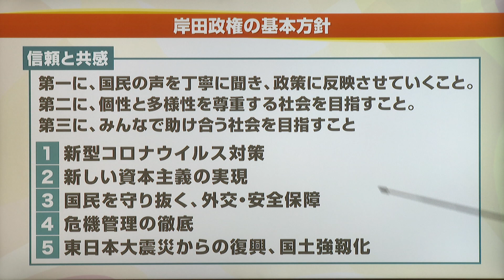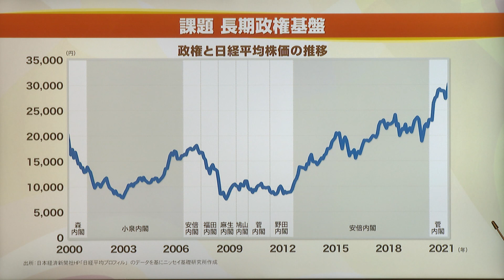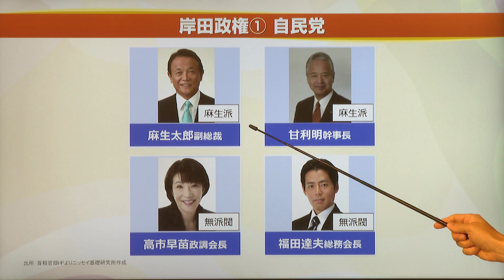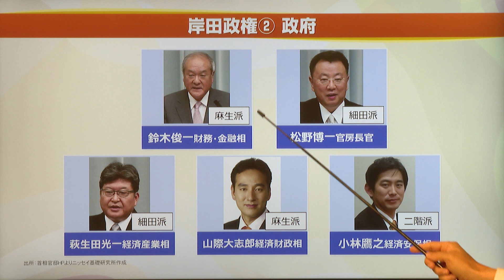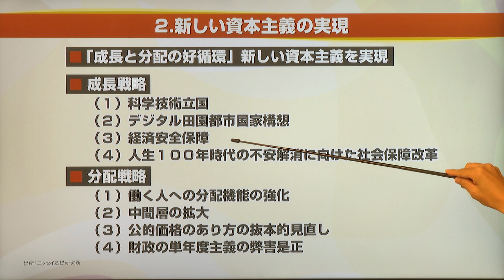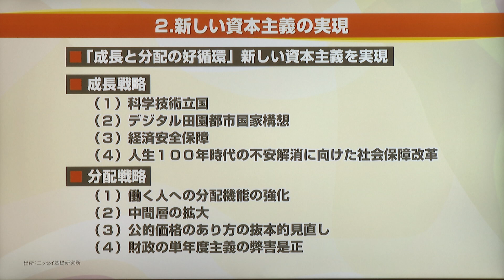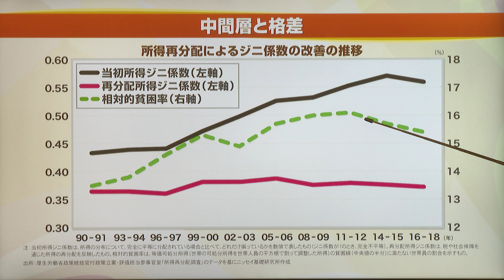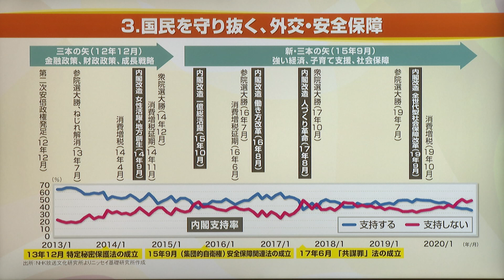アナライズ・プラス│岸田新政権は長期政権になり得るか！？（2021年10月9日放送「マーケット・アナライズ plus+」）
2021年10月9日放送ハイライト
【アナライズ・プラス】
ニッセイ基礎研究所・矢嶋康次さん解説
「岸田新政権は長期政権になり得るか！？」
経済安保の本質とは？新大臣の新型コロナウイルス対策 経済安全保障が成長戦略！？
令和版の所得倍増計画 没落する中間層を持ち上げられるか